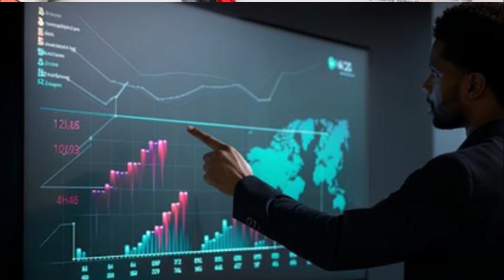Kendi Sakamoto entrevista João Francisco Clouzet - CR Solution